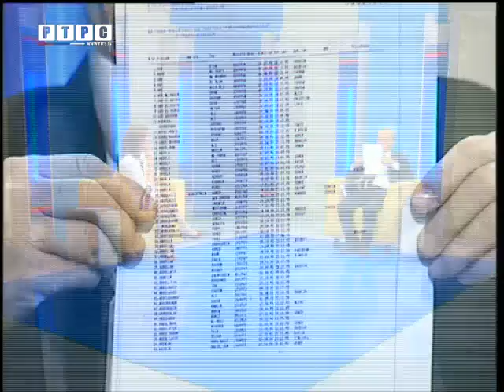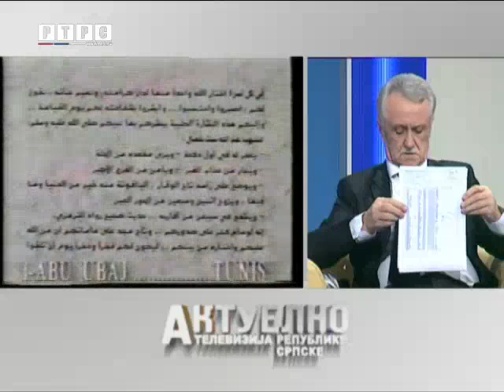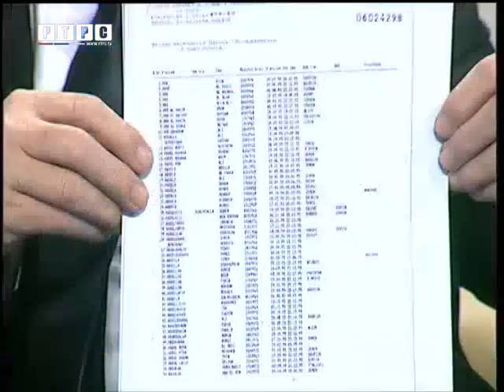RTRS / AKTUELNO: Gost Mirsad Kebo (kompletna emisija)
U Bosni i Hercegovini postoji radikalizam, a vođa tog radikalizma je bošnjački član Predsjedništva BiH Bakir Izetbegović, rekao je u našoj emisiji Aktuelno Mirsad Kebo, potpredsjednik Federacije BiH.